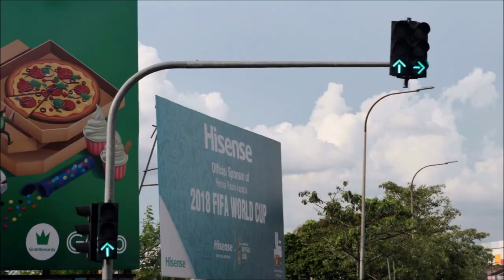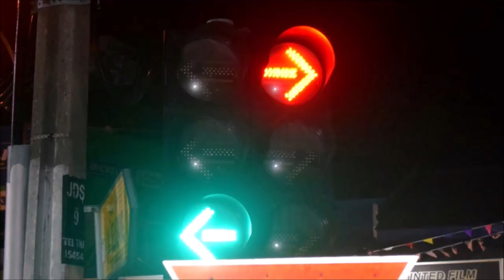Johor Bahru Traffic Lights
This photographs of traffic lights at Johor Bahru was taken in 3 November 2017. I hope you enjoy it.

Gambar lampu isyarat di Johor Bahru ini diambil pada 3 November 2017. Saya harap anda menikmatinya.